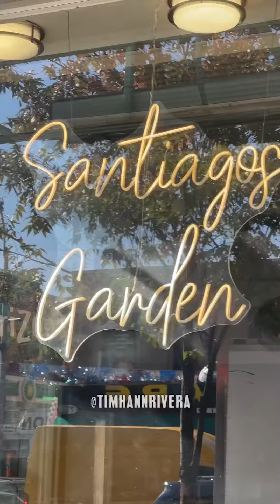The Tijeras Brothers receive THE Phone Call! 📞